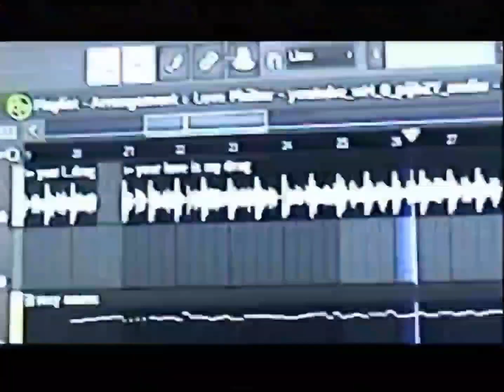mashcore wip (hi8)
yes
this was filmed on a sony handycam.

shout out to vexked